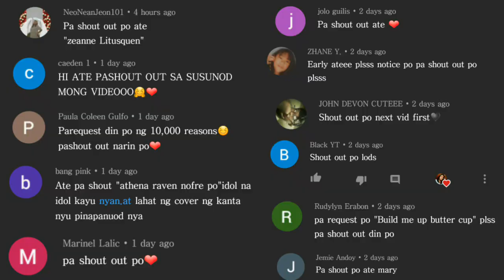Before You Go Guitar Tutorial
CHORD PROGRESSION:
(INTRO, VERSE, PRE-CHORUS): C, Am, F, G
(CHORUS): C, G, Am, F
(BRIDGE): Am, F, C, G

STRUMMING PATTERN:
•DDUUDU